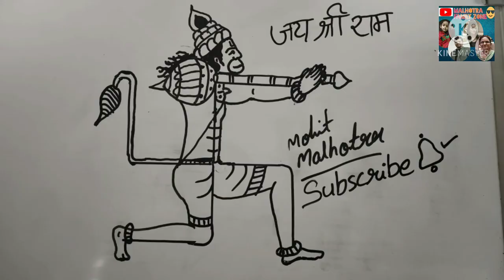स्वास्तिक से हनुमान जी का स्वरूप बनाना सीखें live sketch Art || geeta colony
Aaj hello nahi friends,
ram ram ji se shuruaat karte ha. iss bhag dod bhari zindagi me apke bohut se ese araman or apka andar ke talent apse dur ho jaata ha.
friends school time me mai art ka student tha or mera bachpan se hi arts me bohut jada intrest tha par halat or waqt ne kabhi apna Talent dikhane ka moka nahi diya. aaj me dill se youtube ko thanks kehna chahunga. apko hamari videos kesi lagti ha comments box me jarur likhe.

malhotra family zone

1. Swastik se hanuman ji kese banaye
2. how to make easy drawing
3. how to make drawing
4. hanuman bhajan
5. sir par sita ram fikar fir kya karna
6. hanuman ji